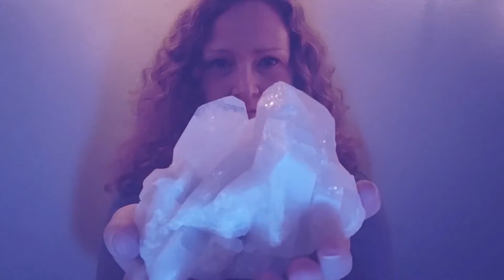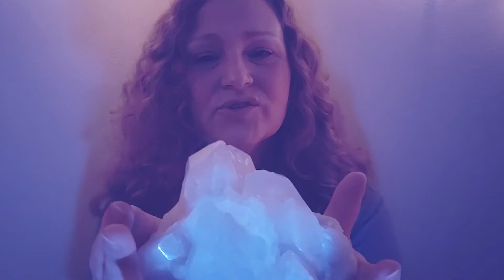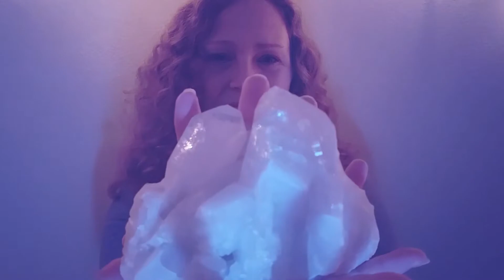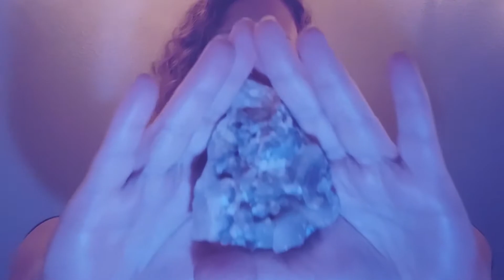Manifestation Energy 💎 Crystal Intentions 528 hz Frequency Meditation Music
Manifestation Energy 💎 Crystal Intentions 528 hz Frequency Meditation Music. Let's ALIGN with the desires of our hearts, knowing it is done!

✨ Relaxing Meditative Energy for what is perfect for YOU in this now moment. Unscripted ASMR Style Multidimensional Energy Session with Guided Meditation to Ignite Innate Healing and Knowing.  Powerful Hand Movements. I am a Keeper of Light and Rainbow Bridge, Multidimensional Intuitive Guide Traversing the Astral Planes and Dimensions.

528 hz Frequency Nature Music Ocean Waves

Personal and Private Energy PLUS 1 on 1 Coaching ...

TikTok @LucidLifeVibesOfficial only 1 account

Thank YOU for your Gift!!!

My intention is to always guide you into yourself. You are your greatest teacher. All you need is inside you. Allow my voice and the soothing ASMR sounds to guide you into the essence of you.

I am a Keeper of Light and Rainbow Bridge, Multidimensional Intuitive Guide Traversing the Astral Planes and Dimensions. Tapping into Powerful Reiki, Qigong, Chi Energies ONE with the Highest Vibration Collective Source Energy Light Life Love. Creating Meditative and Healing Arts to Guide You into a State of Relaxation, Calming the Body, Quieting the Mind, Attuning and Aligning with Your Highest Self an Extension of Source Energy. Life Force Energy!!!

ASMR, Autonomous Sensory Meridian Response, is a feeling of well-being combined with a tingling sensation in the scalp and down the back of the neck, as experienced by some people in response to a specific gentle stimulus, often a particular sound.
Meditation means to engage in contemplation or reflection. Others define meditation as a mental exercise that trains attention and awareness, or for the purpose of reaching spiritual awareness. TO ME Meditation is Defined as Quieting the Mind, Relaxing the Body, Connecting to Your Heart Space, Opening to Your Higher Self, Allowing in Source Energy, All of Creation. BREATH is our Connection to our Highest Self.
Hypnosis is a trance like state that resembles sleep, but is induced by a person whose suggestions are readily accepted by the subject. Simply put, by Psychology Today, hypnosis is a state of highly focused attention or concentration, often associated with relaxation, and heightened suggestibility.
You are always awake when in a state of Meditation and/or Hypnosis. You can trust that YOU will only follow the suggestions I make that are best for you.